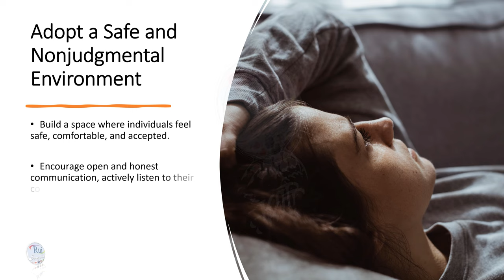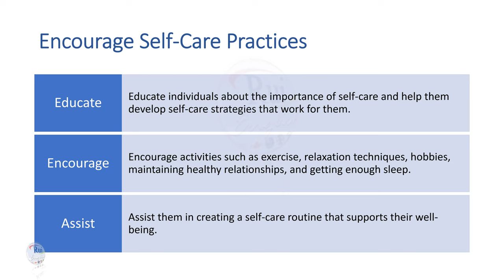Aula de inglês: Providing effective mental health support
🔘RuiEnglish Lec: Providing effective mental health support

Adopt a Safe and Nonjudgmental Environment

Build a space where individuals feel safe, comfortable, and accepted. Encourage open and honest communication, actively listen to their concerns, and validate experiences without judgment. Respect confidentiality and ensure privacy to maintain trust.

Promote Active Listening
Actively listen to individuals by giving them your full attention. Practice empathy and try to understand emotions and perspectives. Reflect their feelings back to them to show that you understand and validate experiences. Avoid interrupting or jumping to solutions prematurely.

Provide Resources and Information
Equip individuals with helpful resources and information related to mental health. This can include recommending reputable support groups, or helplines that offer further assistance. Ensure the information provided is accurate, up-to-date, and relevant to their specific needs.

Encourage Self-Care Practices
Educate individuals about the importance of self-care and help them develop self-care strategies that work for them. Encourage activities such as exercise, relaxation techniques, hobbies, maintaining healthy relationships, and getting enough sleep. Assist them in creating a self-care routine that supports their well-being.

Know the Limits and Refer When Necessary
Recognize your limitations as a mental health supporter. It is important to know when it is time for professional intervention. If someone's mental health concerns are severe, persistent, or potentially life-threatening, encourage them to seek help from qualified mental health professionals.

Remember, while offering support is valuable, it is essential to encourage individuals to seek professional help when necessary. Mental health professionals can provide appropriate assessment, diagnosis, and treatment for various mental health conditions.